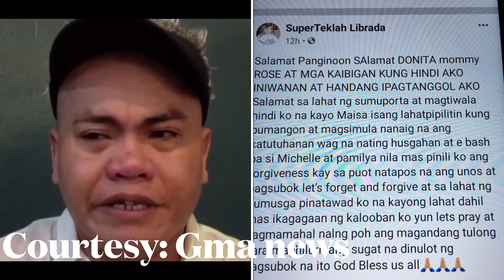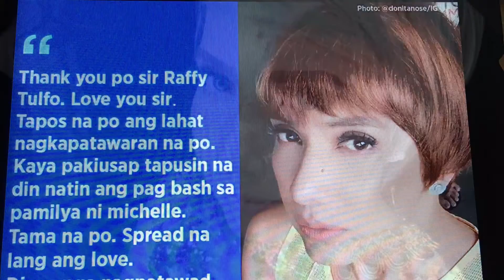LATEST UPDATE -IMPORTANTENG MENSAHE NI SUPER TEKLAH LIBRADA AND DONITA NOSE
Hi ,im liza villanueva and welcome inday liza simply
Update lng po sa latest nila ni tekla and donita